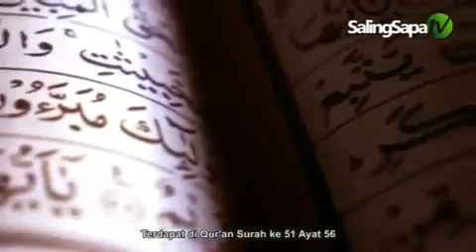Ustadz Adi Hidayat "TUJUAN HIDUP"